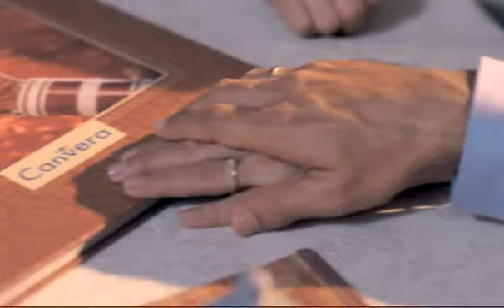Canvera Photo Album